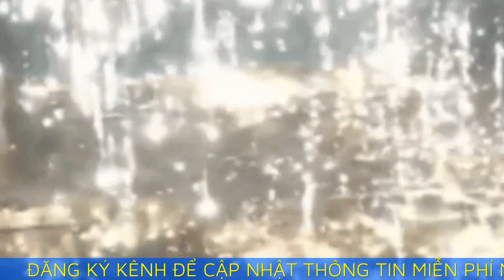Khoảnh khắc Nga trút đạn cháy xuống 'thành phố pháo đài' Ugledar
Lực lượng Nga nã đạn cháy vào thành phố Ugledar, pháo đài chiến lược của Ukraine ở tỉnh Donetsk, trong lúc khép vòng vây quanh đô thị này.

Truyền thông Nga hôm 27/9 công bố video từ thiết bị bay không người lái (drone) trinh sát và binh sĩ dưới mặt đất, cho thấy hàng trăm vệt sáng của đạn cháy rơi xuống thành phố Ugledar ở tỉnh Donetsk.

Chưa rõ loại đạn cháy mà Nga khai hỏa nhằm vào Ugledar. Trang tin RusVesna cho biết đạn cháy phóng từ pháo phản lực cho phép lực lượng Nga dễ dàng phát hiện đối phương hơn, cũng như gây thiệt hại cho các đơn vị Ukraine đang cố thủ tại đây.

Các công ước quốc tế không cấm hoàn toàn sử dụng đạn cháy trong chiến sự, với điều kiện chúng không nhắm vào dân thường.

Vladimir Rogov, quan chức thuộc cơ quan phụ trách các tỉnh Nga tuyên bố sáp nhập, cho biết nhiều đơn vị Ukraine đang rút về vùng ngoại ô phía tây Ugledar, tránh giao tranh trực tiếp và chủ yếu dùng drone, pháo binh để cản bước tiến của lực lượng Nga.

"Một trong những thành công chiến thuật của Nga là cắt đứt tuyến hậu cần cung cấp vũ khí và bổ sung binh lực của Ukraine cho Ugledar. Quân đội Nga đã kiểm soát ít nhất 1/3 diện tích thành phố", ông Rogov nói.

Dữ liệu tình báo nguồn mở cho thấy Nga đã gần như bao vây toàn bộ Ugledar, trong khi tuyến đường cuối cùng để lực lượng Ukraine ra vào ở phía bắc thành phố đã nằm trong tầm hỏa lực.

Bộ Quốc phòng Nga và quân đội Ukraine chưa bình luận về các thông tin trên.

Truyền thông Ukraine và một số kênh Telegram ủng hộ Kiev thừa nhận Nga sắp kiểm soát hoàn toàn thành phố. Deep State, nhóm phân tích có liên hệ với Bộ Quốc phòng Ukraine, nhận định tình hình ở Ugledar tương đối nghiêm trọng và đô thị này có thể thất thủ "trong vài ngày hoặc vài tuần nữa".

Một cựu sĩ quan Ukraine, người đồng sáng lập nhóm phân tích tin tình báo Frontelligence Insight, đánh giá nỗ lực bám trụ Ugledar là "phi thực tế", do Nga đã kiểm soát hoàn toàn các tuyến đường chính để tiếp tế và rút lui khỏi thành phố.

Khác với các thành phố thông thường, Ugledar không có những căn nhà biệt lập, mà chủ yếu là các tòa chung cư nhiều tầng được xây dựng từ thập niên 1960. Điều này khiến nó được ví như "thành phố pháo đài", nhờ chênh lệch độ cao với khu vực xung quanh và các tòa nhà cao tới 27 mét có thể gia cố để làm lô cốt.

Những yếu tố trên khiến Ugledar trở thành mắt xích quan trọng trong phòng tuyến Ukraine ở tây nam Donetsk, cho phép nước này kiểm soát khu vực rộng lớn xung quanh, ngăn các đơn vị Nga thọc sườn hàng loạt thành phố trọng yếu và không thể dùng tuyến đường sắt Donetsk - Volnovakha cho mục đích quân sự.

Giành được Ugledar sẽ giúp lực lượng Nga chọc thủng phòng tuyến then chốt của Ukraine tại tỉnh Donetsk, thay đổi cán cân sức mạnh trong khu vực và cải thiện khả năng phòng thủ thành phố Melitopol gần đó.

Trong hơn hai năm xung đột, Nga nhiều lần triển khai chiến dịch công phá thành trì Ugledar nhưng chưa thành công, thậm chí còn hứng chịu tổn thất nặng nề. Các chỉ huy Nga tại thực địa đã hứng chịu chỉ trích dữ dội vì những thiệt hại nghiêm trọng trong chiến dịch này.

Nhiều chuyên gia phương Tây và quân nhân Ukraine gần đây thừa nhận Nga đang tiến quân với tốc độ nhanh chưa từng thấy trong hai năm qua tại vùng Donbass, bao gồm tỉnh Donetsk và Lugansk, bất chấp Kiev mở chiến dịch tấn công tỉnh Kursk để buộc đối phương điều chuyển quân về đối phó.